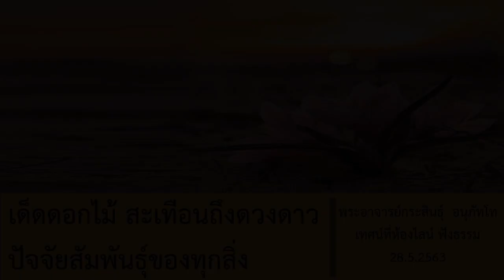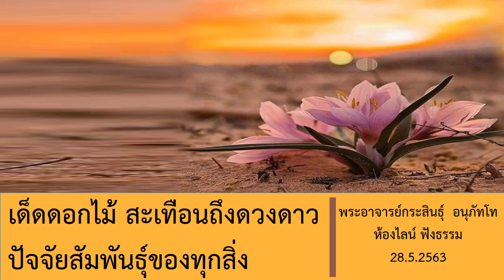28.5.63 (ค่ำ) เด็ดดอกไม้สะเทือนถึงดวงดาว ณ ห้องไลน์ฟังธรรม พอจ.กระสินธุ์ อนุภัทโท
ค่ำ 28.5.63
เด็ดดอกไม้สะเทือนถึงดวงดาว
ปัจจัยสัมพันธุ์ของทุกสิ่ง
ณ ห้องไลน์ฟังธรรม โดย พระอาจารย์กระสินธุ์ อนุภัทโท

เนื่องจากเป็นเสียงเทศน์ออนไลน์ เสีงบางช่วงอาจหายไปเนื่องจากสัญญาณไม่ดี  แต่เนื้อความยังสามารถเข้าใจได้ดี

ขอเชิญผู้สนใจเข้าร่วมฟังธรรมออนไลน์
 ณ ห้องไลน์สมัครฟังธรรม
วันศุกร์ ที่  12 มิถุนายน 2563  เวลา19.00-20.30
โดยพระอาจารย์กระสินธุ์  อนุภัทโท

ท่านที่ไม่ได้เป็นสมาชิกห้องไลน์สมัครฟังธรรม
มีความสนใจจะเข้าร่วมรับฟังธรรม
โปรดสมัครเข้าเป็นสมาชิกก่อน
โดยสมัครผ่านลิงค์ คู่มือวิธีการใช้ไมค์และกติกาห้อง ด้านล่างนี้

หมายเหตุ:
1 ผู้สมัครกรุณาเปิดไลน์รับการติดต่อกลับจากเจ้าหน้าที่ด้วย

2 สมาชิกที่อยู่ในห้องฟังธรรมแล้ว ไม่ต้องสมัครอีก   สามารถเข้าร่วมรับฟังได้เลย

3 สมาชิกทุกท่านต้องเรียนรู้วิธีปิดไมค์ของท่าน   เมื่อท่านกด "ตกลง ๋" เข้าร่วมกรุ๊ปคอลแล้วให้รีบกดปิดไมค์ทันที เพื่อป้องกันเสียงฝั่งท่านแทรกระหว่างการแสดงธรรม

4 เพื่อให้สามารถรับฟังธรรมได้อย่างมีประสิทธิภาพ โปรดอัพเดทโปรแกรมไลน์เวอร์ชั่นใหม่

โดย พระอาจารย์กระสินธุ์ อนุภัทโท